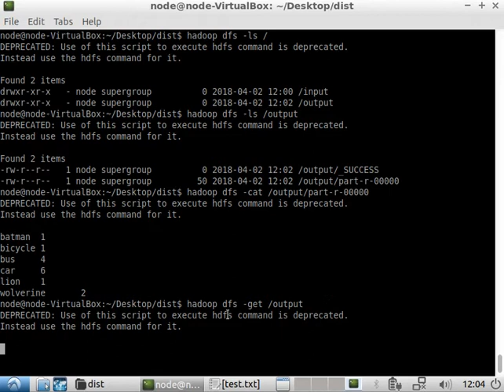Fetching the Results to Local Machine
The source code for the Word Count and necessary jar files as a netBeans project (or you can download only the src folder), can be found here: